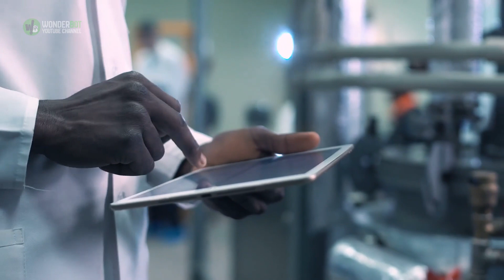Scientists Find Perfectly Intact 18,000 Year Old Dog in Permafrost, But Experts Think it May Be a Wo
Scientists Find Perfectly Intact 18,000-Year-Old Dog in Permafrost, But Experts Think it May Be a Wolf.
Scientists in Russia were shocked last year after the discovery a furry little puppy that was buried beneath frozen mud for a whopping 18,000 years, bringing us face to face with prehistoric animal life. But what can his death tell us about the dogs we have as pets today?